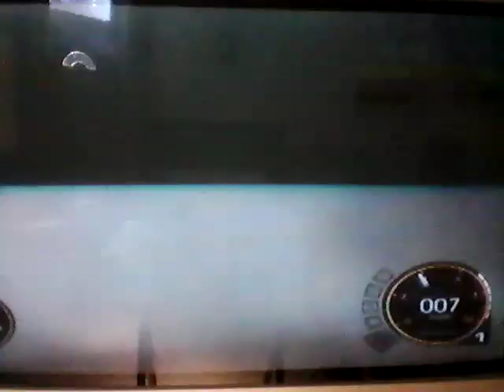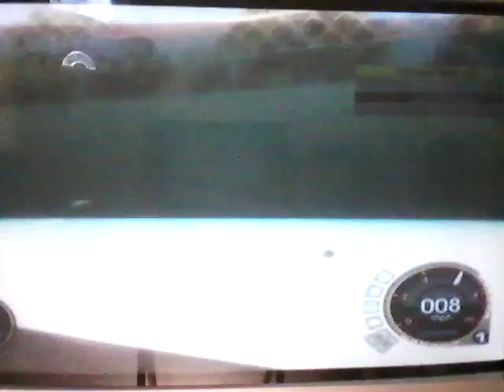Grid demolition derby part 4!